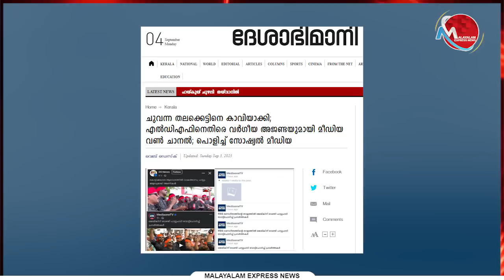ഇതൊരു പ്രത്യേക തരം മാപ്രപ്പണി തന്നെ മാപ്പ് രാമന്‍മാരേ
Tag-Generator-Youtube-malayalam news-global